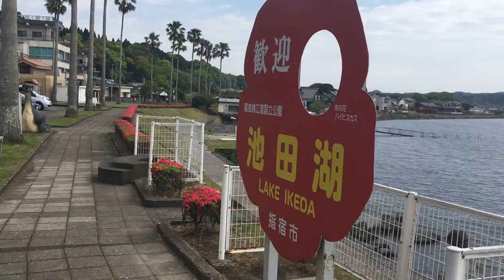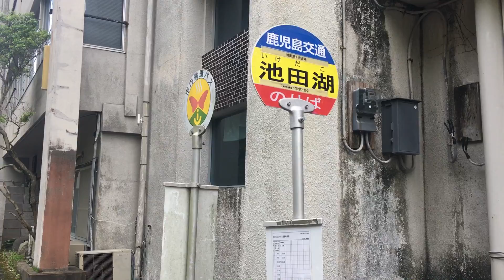バーチャル散策【薩摩半島】池田湖2/2